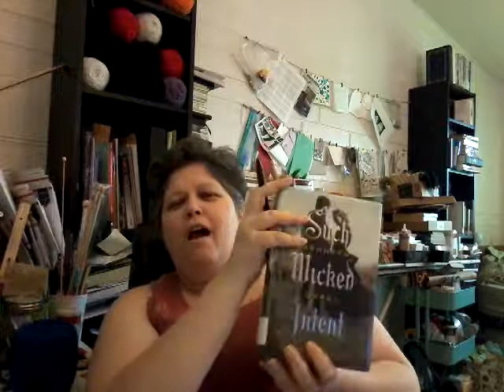Vlog: Episode 28 | September 20, 2017 | This Dark Endeavor & Such Wicked Intent by Kenneth Oppel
Today's vlog includes discussion of the following books:

1.  This Dark Endeavor (The Apprenticeship of Victor Frankenstein #1) by Kenneth Oppel
2.  Such Wicked Intent (The Apprenticeship of Victor Frankenstein #2) by Kenneth Oppel